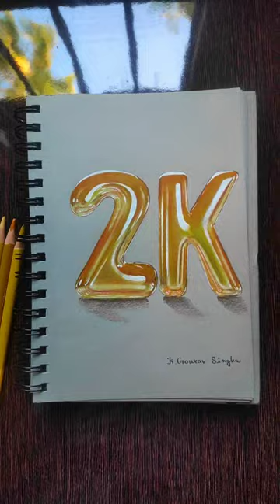Realistic 2k balloon drawing 😱😱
Hi
I am K Gourav Singha wellcome to my
youtube channel GOURAV'S ARTS

Must watch for youtube—

drawing
realistic 2k golden balloon drawing
balloon drawing
3d balloon drawing
foil balloon drawing
realistic drawing
realistic foil balloon drawing
realistic golden balloon drawing
drawing realistic gold foil balloons
aesthetic realistic gold foil balloons drawing
balloon drawing easy
balloon drawing ideas
how to draw realistic balloon
balloon drawings
balloon drawing video
5k balloons drawing